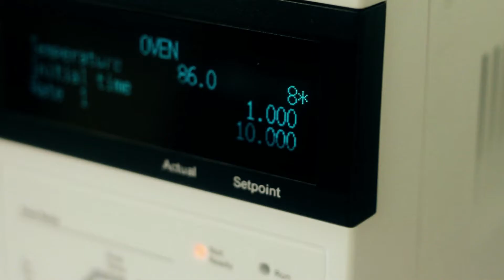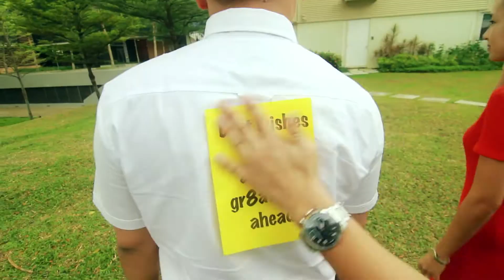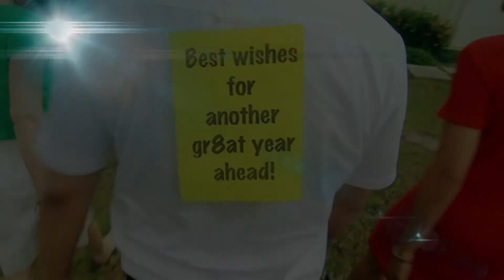Duke-NUS Season's Greetings 2013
Enjoy this meaningful and light-hearted Season's Greetings video as Duke-NUS commemorates its 8th year journey in transforming medicine and improving patients' lives.

Wishing everyone Happy Holidays ahead!

This video was produced by the Office of Communications, Development & Alumni Relations, Duke-NUS Graduate Medical School. Special thanks to Mara McAdams, Htike Lin Win Maung, Ching Jianhong, Geraldine John and Debra Quek for their time and contributions in making this video production a success.